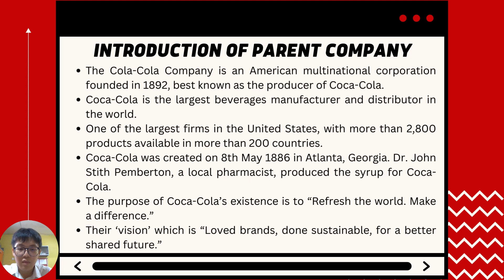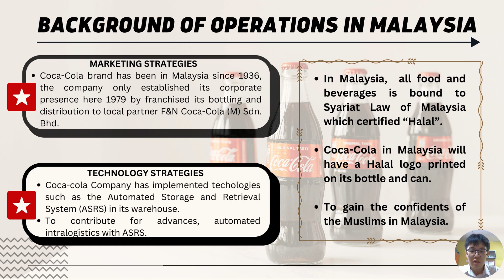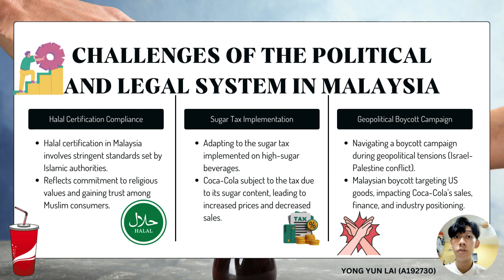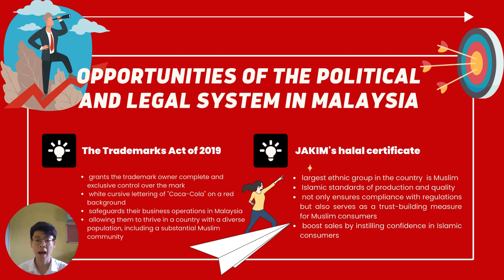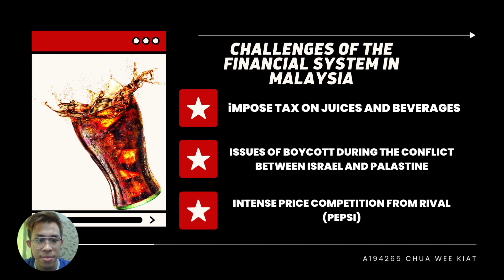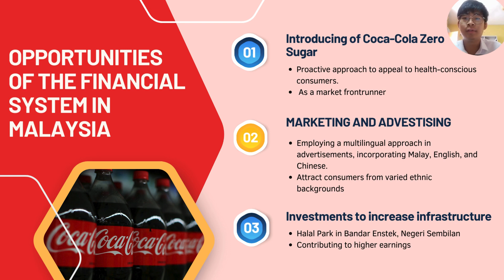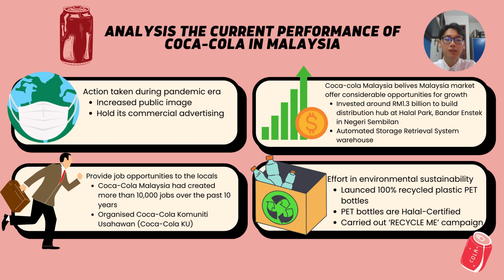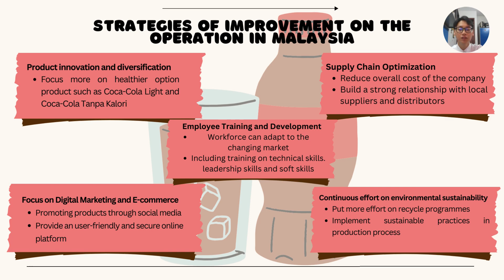VIDEO PRESENTATION EPPM 2033 INTERNATIONAL BUSINESS SET 3 SEMESTER 1 SESSION 2023/2024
GROUP MEMBERS:
POOK JIN YUAN A193968
SIA ZHONG CHENG A193552
ONG KOK CHYE A196068
NICKSON JONG TZE LI A193233
CHUA WEE KIAT A194265
YONG YUN LAI A192730

LECTURER: PROF. MADYA DR. ABU HANIFAH BIN AYOB